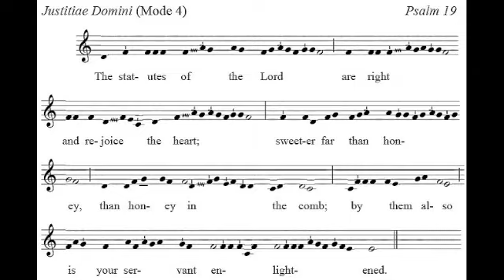Offertory: The Statutes of the Lord — The American Gradual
An English-language adaptation of the Gregorian chant antiphon "Justitiae Domini" (Offertory for the Sixteenth Sunday in Ordinary Time, Ordinary Form of the Roman Rite)

From The American Gradual, Second Edition, Revised
Adapted and Edited by Bruce E. Ford

Sung by Aristotle A. Esguerra